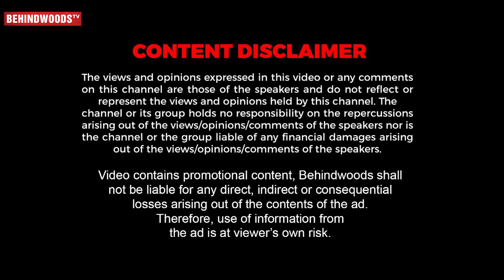LEO FDFS-ல் Badass பாடிய Anirudh💥 Thalapathy Fans உடன் Vibe பண்ண Lokesh Trisha🔥 Live Singing& Review